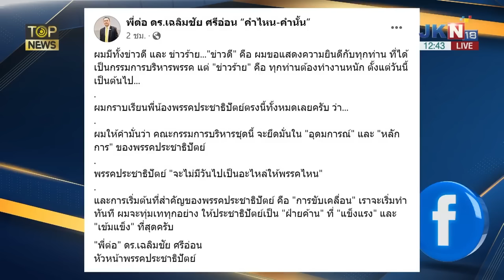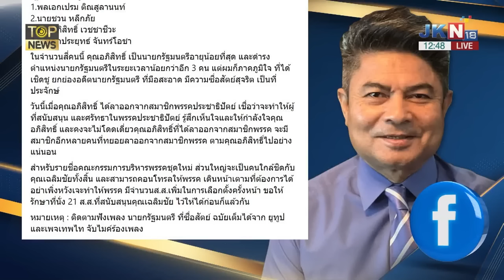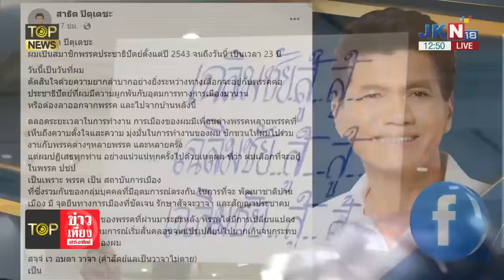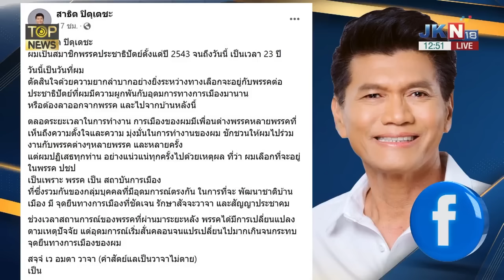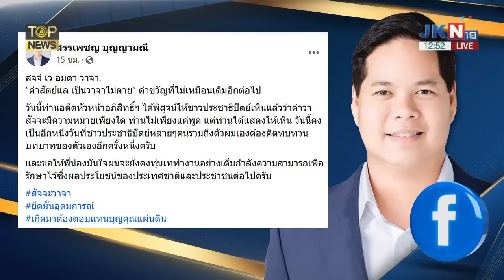"เฉลิมชัย" ซิวแม่ทัพ ปชป. สำเร็จ "อภิสิทธิ์-สาธิต" ทิ้งพรรค ชี้ หมดสิ้นอุดมการณ์ | TOP HIGHLIGHT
ภาวะเลือดไหลออก "เฉลิมชัย" ชนะแบบนอนมา ซิวแม่ทัพ ปชป. สำเร็จ "อภิสิทธิ์-สาธิต" ทิ้งพรรค ชี้ หมดสิ้นอุดมการณ์-จุดยืนทางการเมือง